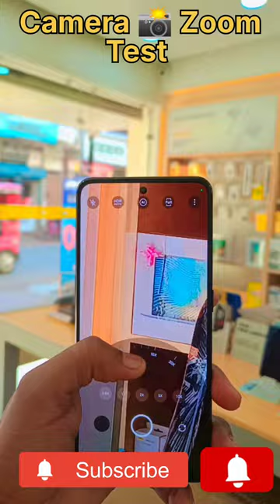Realme GT Neo 3 Camera Zoom Test | 20X Zoom 📸android